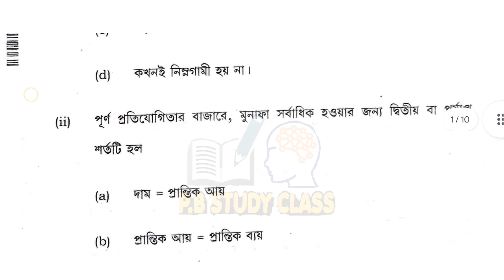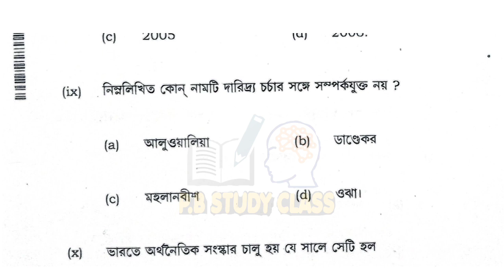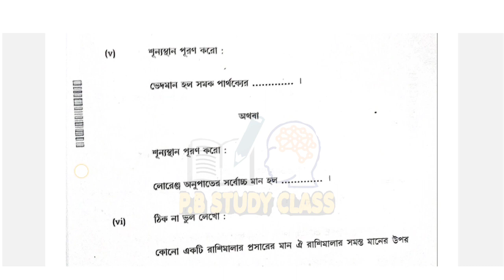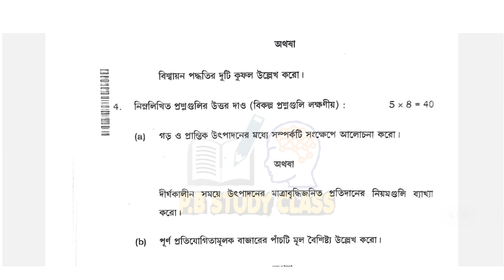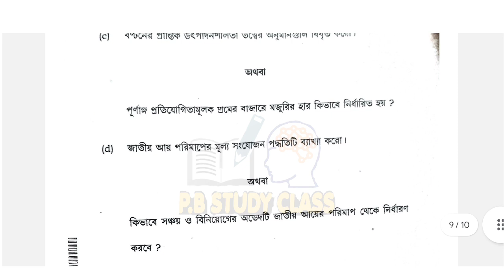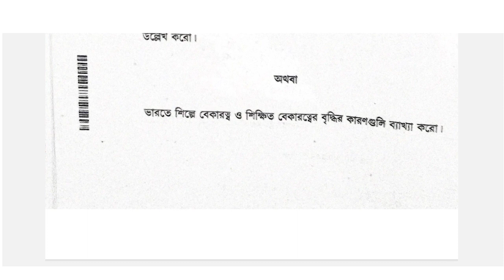hs 2024 Economics question & answer paper//উচ্চমাধ্যমিক ২০২৪ অর্থনীতি প্রশ্ন ও উত্তর economics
HS Economics question paper 2024 answer // উচ্চমাধ্যমিক অর্থনীতি প্রশ্নপত্র ও উত্তর 2024 // higher secondary question paper 2024 Economics // West Bengal board HS 2024 Economics question paper pdf // 2024 HS board question paper Economic solved // HS Economics question paper solved 2024 // WBCHSE class 12 Economics question paper solved 2024
hs economics question paper 2024
hs economics question paper 2024 answers